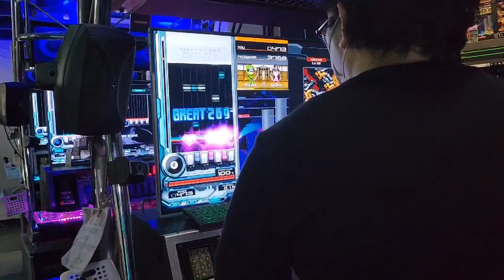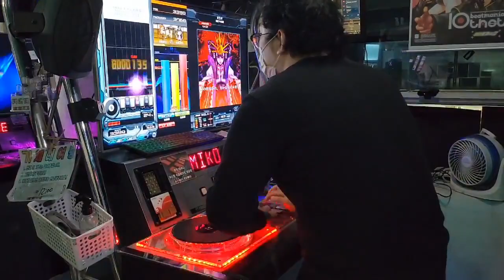히미코 전지적갤러리시점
장례식장매드무비2